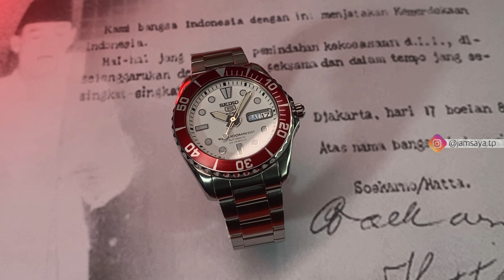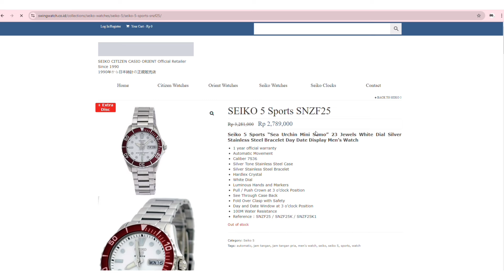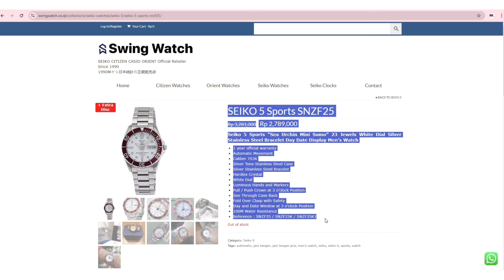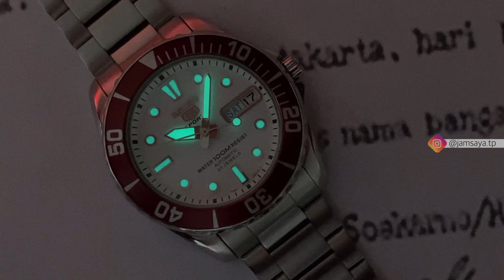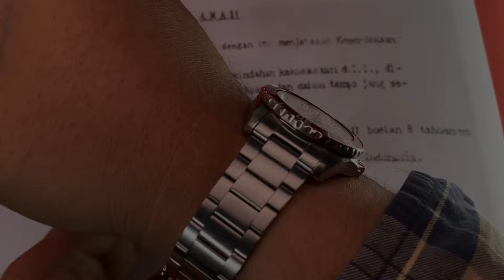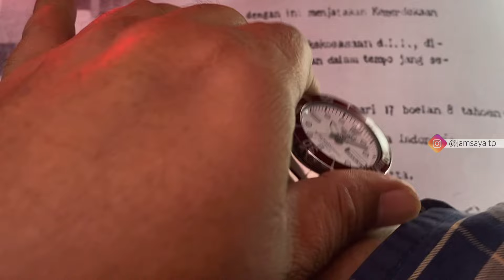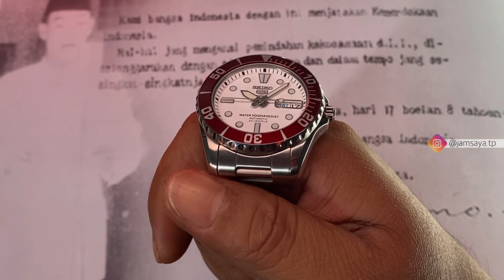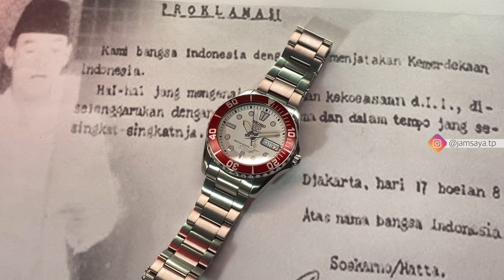Seiko 5 Sports SNZF25K1 'Sea Urchin' Paling Elegan Merah Putih untuk 17 Agustus - RED BEZEL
Seiko 5 Sports “Sea Urchin Mini Sumo” 23 Jewels White Dial Silver Stainless Steel Bracelet Day Date Display Men’s Watch

Automatic Movement
Caliber 7S36
Silver Tone Stainless Steel Case
Silver Stainless Steel Bracelet
Hardlex Crystal
White Dial
Luminous Hands and Markers
Pull / Push Crown at 3 o’clock Position
See Through Case Back
Fold Over Clasp with Safety
Day and Date Window at 3 o’clock Position
100M Water Resistance

Time stamp:
0:00 - 0:55 Intro Urchin
0:56 - 1:25 Asal Usul Julukan Urchin
1:26 - 2:25 Harga Seiko Urchin
2:26 - 4:10 Casing Material
4:11 - 4:44 Bezel Check
4:45 - 5:33 Detail dial
5:34 - 5:56 Luminous
5:57 - 6:55 Movement detail
6:56 - 8:01 Bracelet
8:02 - 9:00 Kesimpulan dan Closing